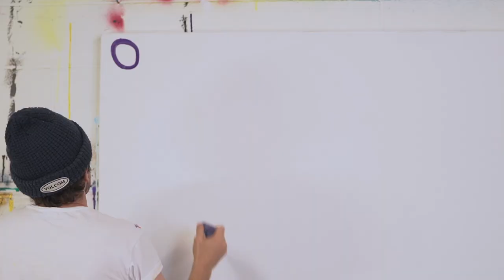deadmau5 x Gregory Siff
POLYPHOBIA paint on canvas, mau5heads, limited edition print releases and live in the moment NFT's for Day of the deadmau5! Movie by Andy Choi.